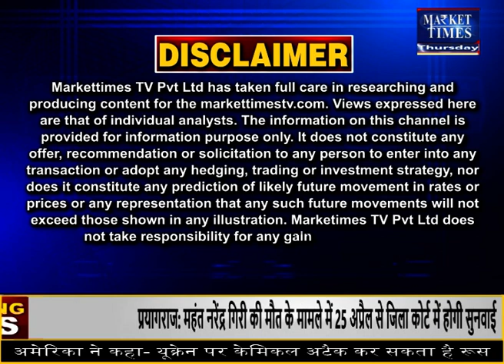गर्म हवा चलने से स्थिति और होगी गंभीर ! Market Times TV mausam IMD weatherupdate #